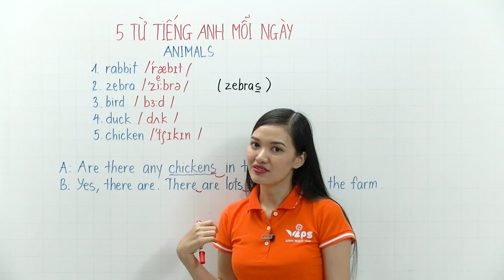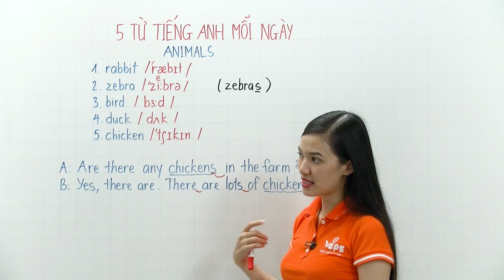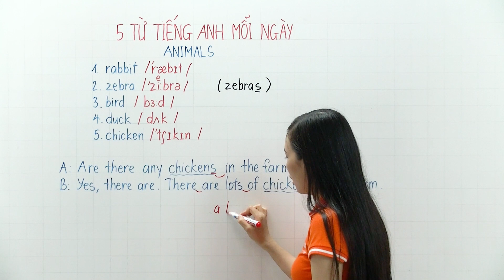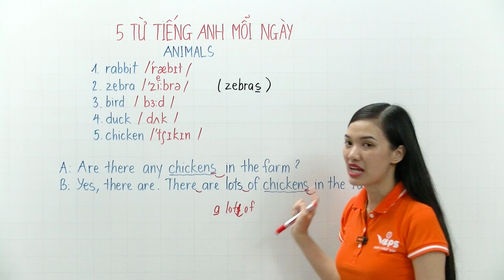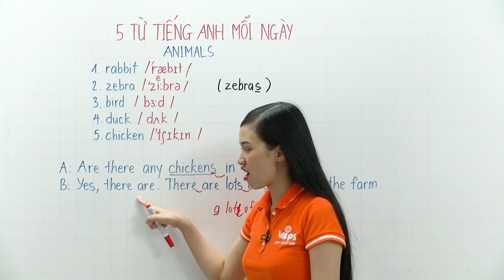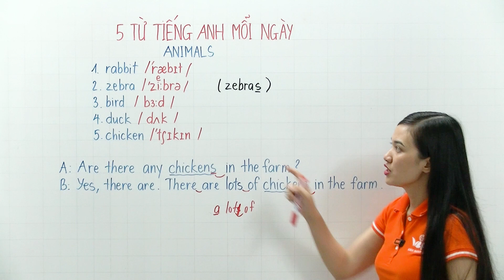5 Từ Tiếng Anh Mỗi Ngày - Động Vật phần 3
Để giao tiếp tốt tiếng Anh với người bản ngữ ngoài vốn từ vựng nhiều thì bạn cần phải phát âm chuẩn mỗi từ học được, khi phát âm chuẩn thì bạn mới có thể nghe được chính xác người bản ngữ nói từ đó.

Seri "5 Từ Vựng Tiếng Anh Mỗi Ngày" nhằm rèn luyện cho bạn học tiếng Anh trở thành thói quen và mỗi ngày không cần học nhiều nhưng mỗi ngày đều học thì sau 1,5 năm bạn đã có một lượng từ vựng đủ để trong giao tiếp, sinh hoạt bình thường hàng ngày.